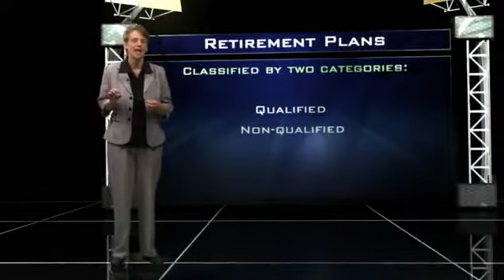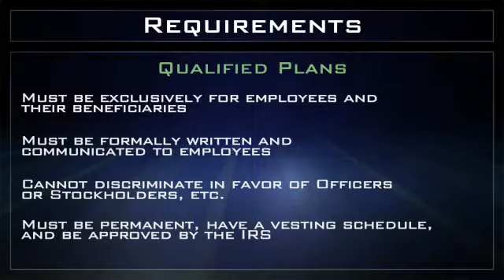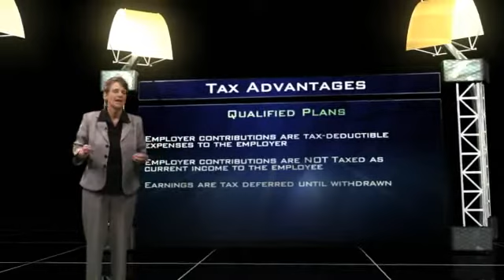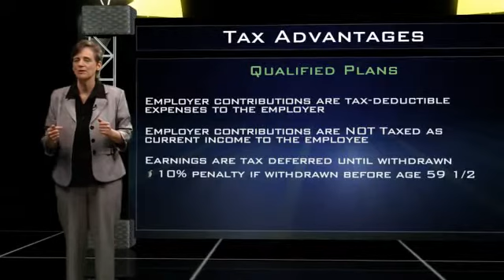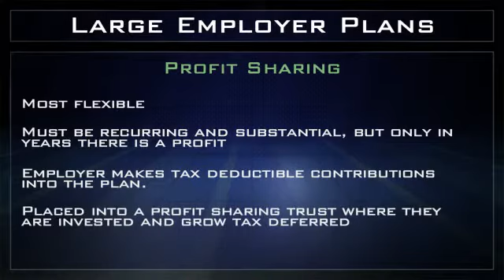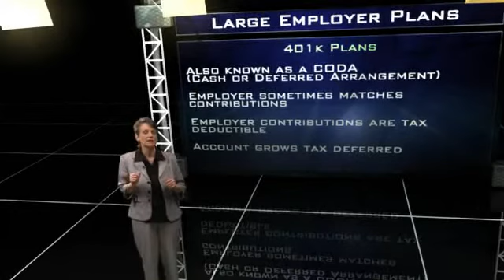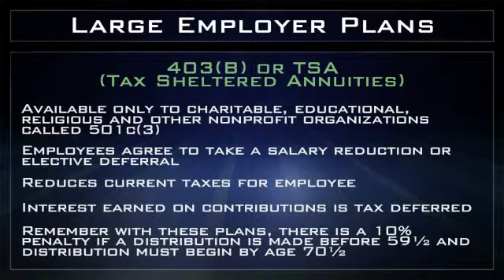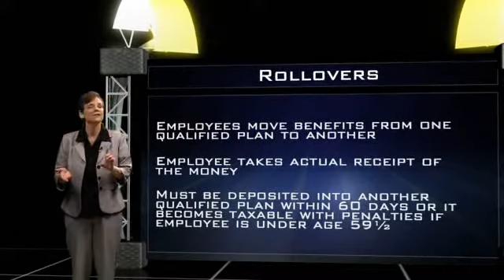Life Insurance Prep Videos Retirement Plans - Qualified Large Employer Plans